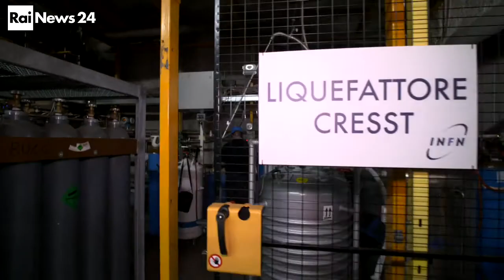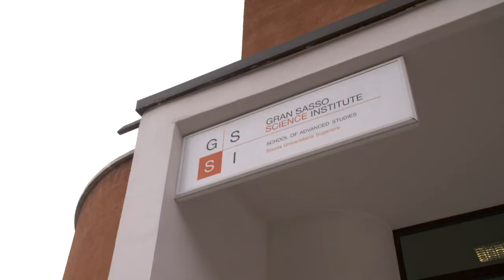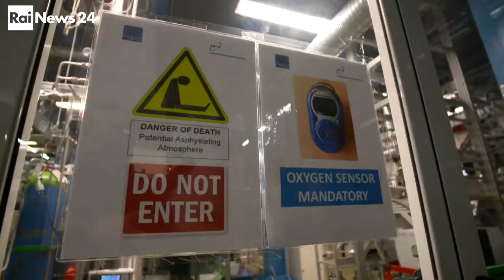I Laboratori del Gran Sasso INFN e il GSSI - Gran Sasso Science Institute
Servizio di Rai News a cura di Emilio Fuccillo
L'Aquila, 7 Novembre 2017